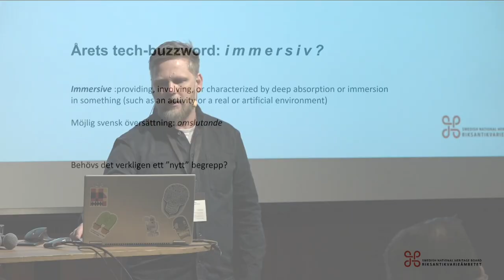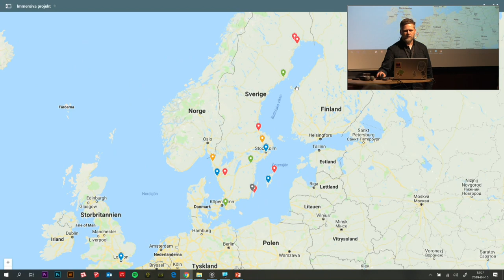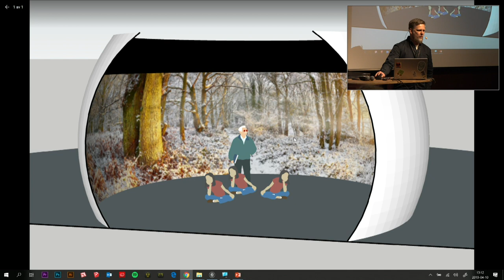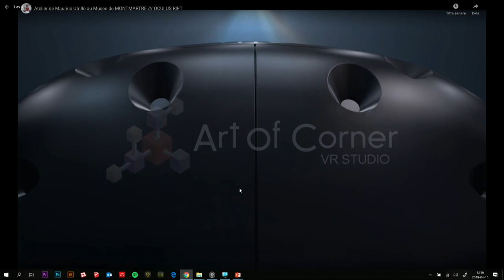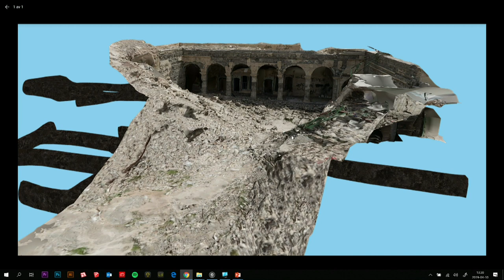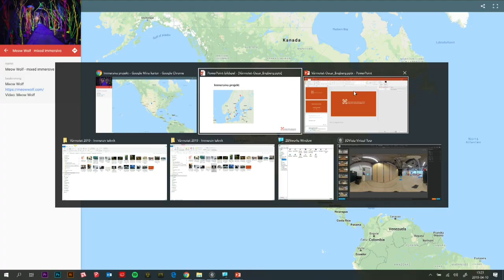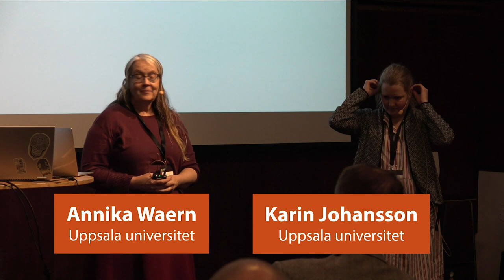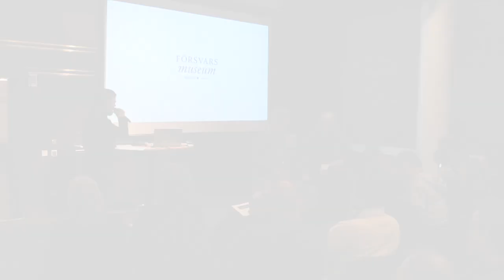Immersiv teknik och museer – Museernas vårmöte 2019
Fler och fler svenska museer använder teknik såsom VR, AR, MR och 3D – som alla ryms under paraplybegreppet immersiv teknik, alltså teknik som suddar ut gränserna mellan den fysiska och digitala/simulerade världen.

Riksantikvarieämbetets Oscar Engberg visar några exempel från utställningar och verksamhet där immersiv teknik används för att lyfta kulturarvet genom att exempelvis återskapa förlorade miljöer, skapa dramatik och inlevelse, samt öka tillgänglighet genom virtuella besök på svårtillgängliga platser och taktila ”kloner” av känsliga föremål.

Gästföreläsare: Ulf Renlund, Försvarsmuseet i Boden, visar upp deras "Operation Draken", samt Annika Waern och Karin Johansson från Uppsala universitet som berättar om hybrida museiupplevelser och projektet GIFT.